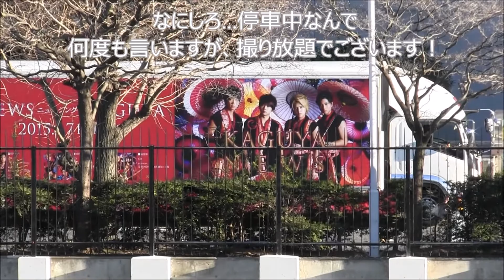停車中は撮り放題です！NEWS "KAGUYA" 編